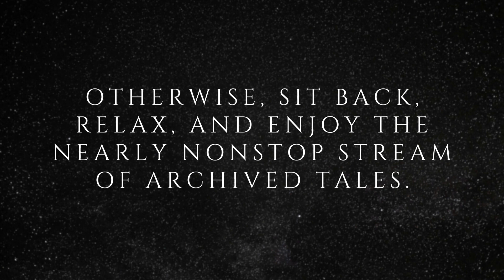Raven's Reading Room 002 | TRUE Scary Stories in the Rain | The Archives of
This channel serves as the home for the previous playlist The Archives. Because The Archives often muddied the waters of the new content, I decided to move them here.

For those of you who love turning on longer videos as background noise for writing, studying, cleaning, working, or whatever else, you can find a nearly nonstop stream of that content here!